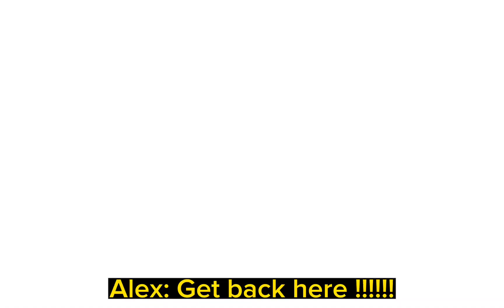SNEAK PEEK STORY💯💯!!|||inquisitormaster|Thank you for 600 subs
(*ˊᗜˋ*)ᵗᑋᵃᐢᵏ ᵞᵒᵘ